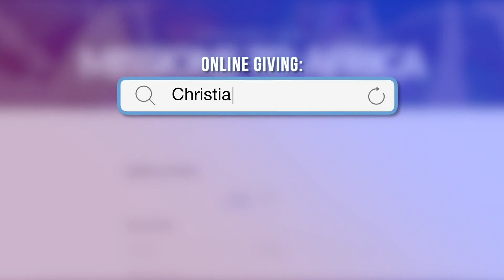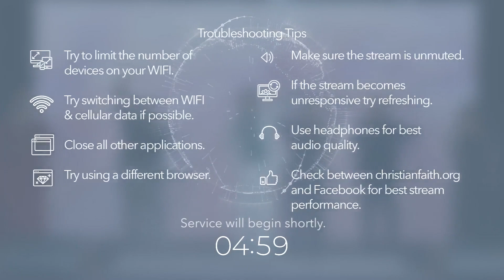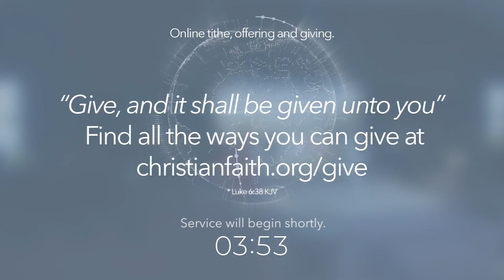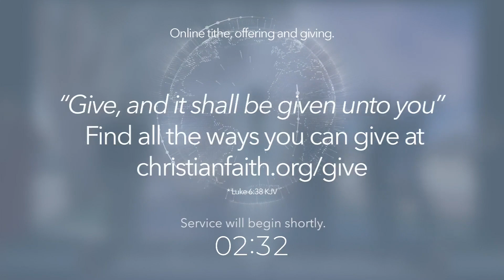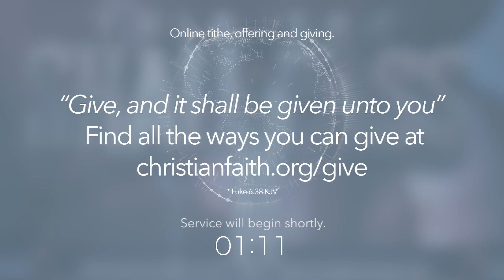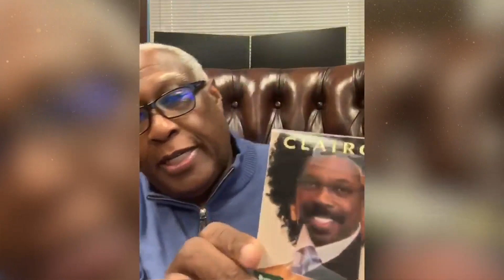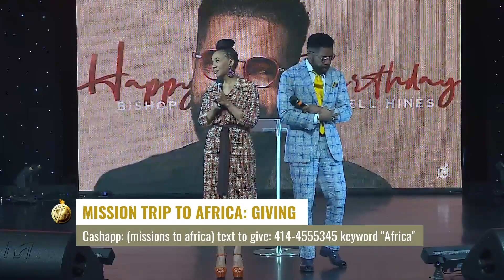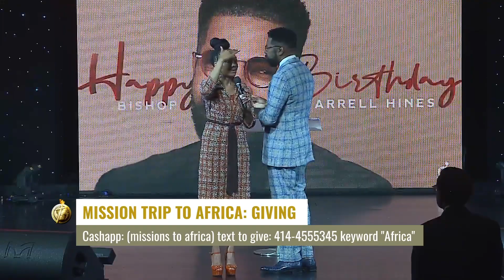Bishop Darrell Hines 65th Birthday Celebration with special guest HRM King Adamtey I (4/23/23)